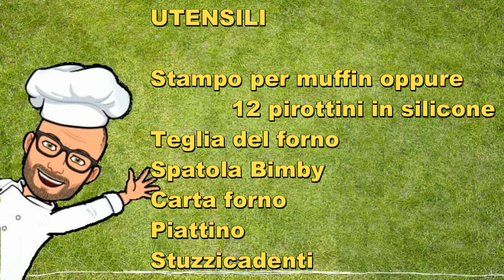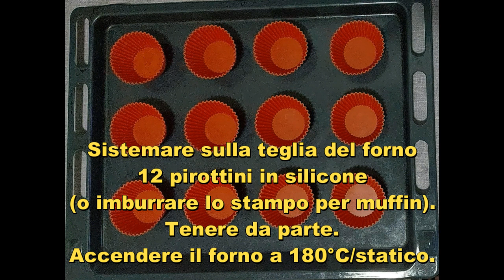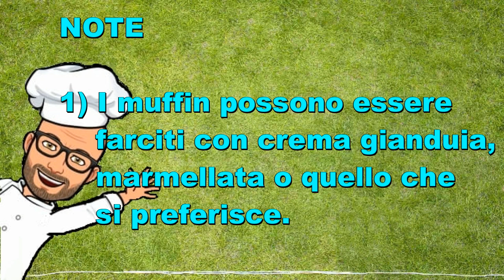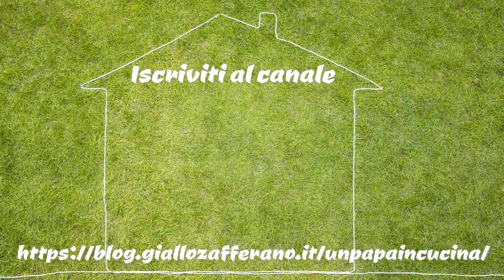Muffin al cacao di Pic Bimby Tm6 Tm5 Tm31 Tm21 Thermomix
I muffin al cacao di Pic sono dei muffin facili da preparare e ottimi sia per la colazione che per la merenda dei nostri figli e di tutta la famiglia.